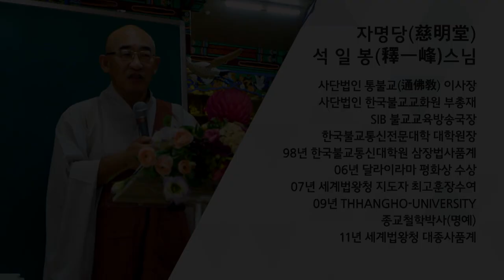행복동행 제78회... 자신의 삶에 만족을 느낀다는 것은?...